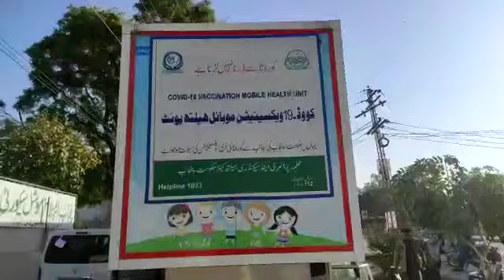MHU-112 Rawalpindi at Chamber of Commerce Rawalpindi